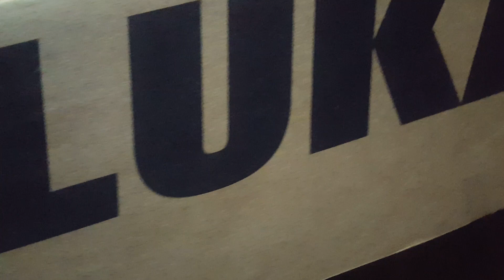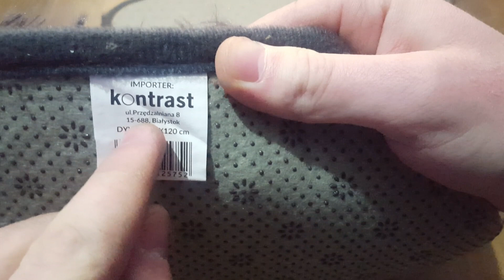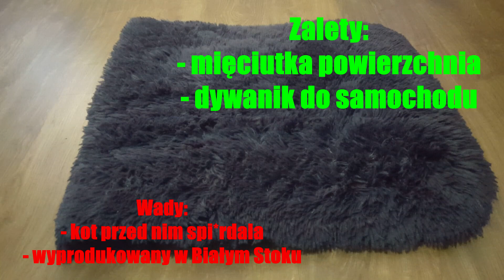DYWAN PLUSZOWY | UNBOXING, RECENZJA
Przyjrzyjmy się, co ma do zaoferowania dywan pluszowy

Dziękuję za obejrzenie materiału, doceniam to!